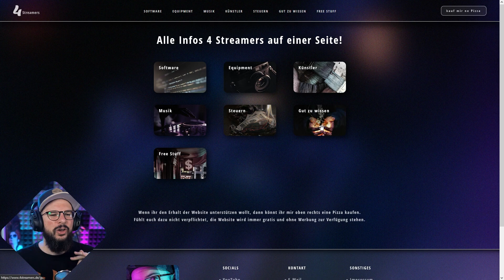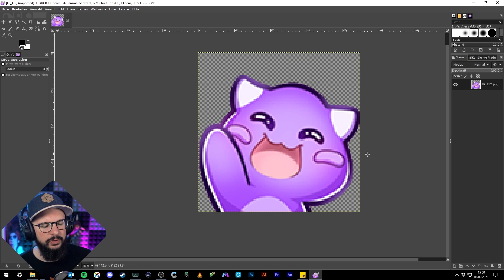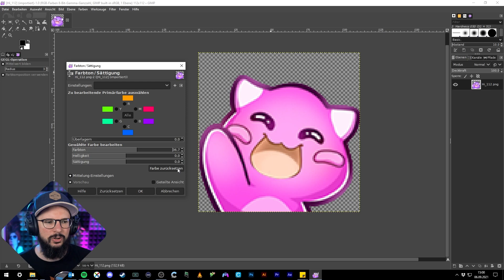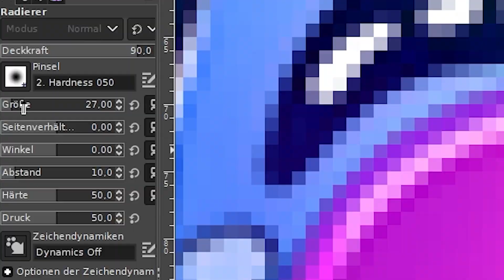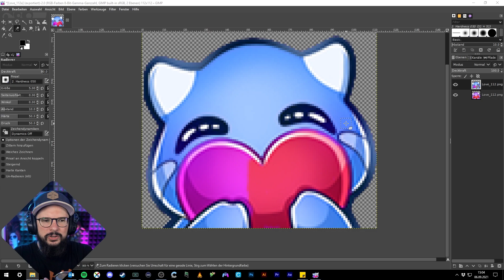FREE Emotes für Twitch Streamer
Ich habe 3 Künstler engagiert Emotes zu erstellen. Diese Emotes könnt ihr gratis, kostenlos, for free verwenden.

Software, Hardware, Musik, Künstler, Steuern, uvm.